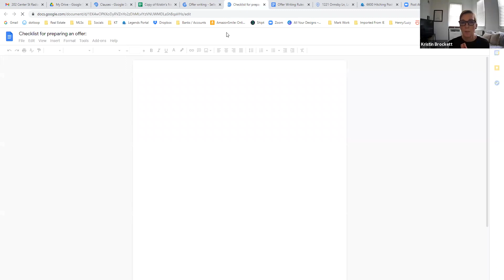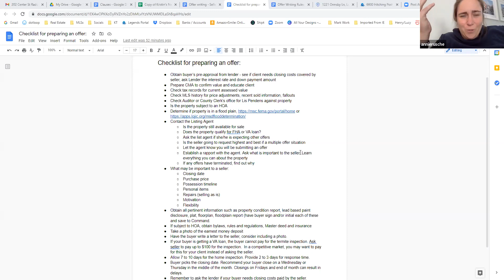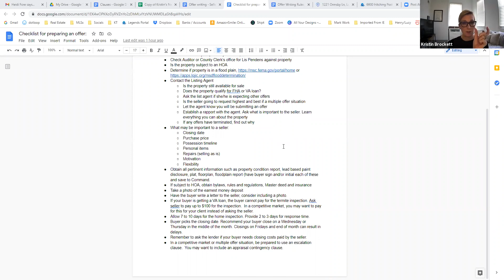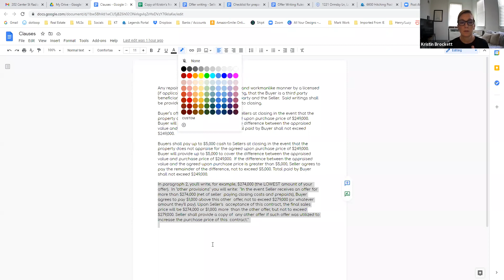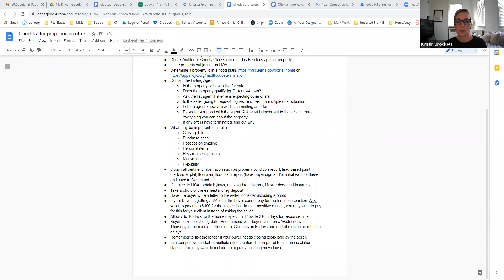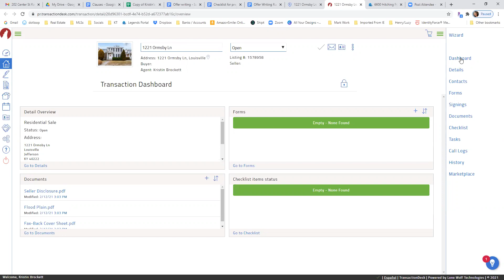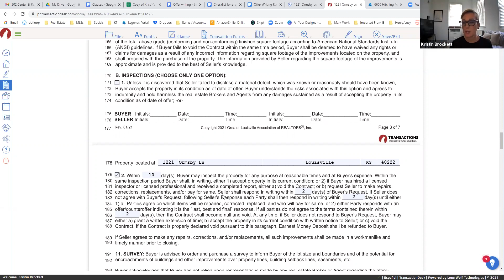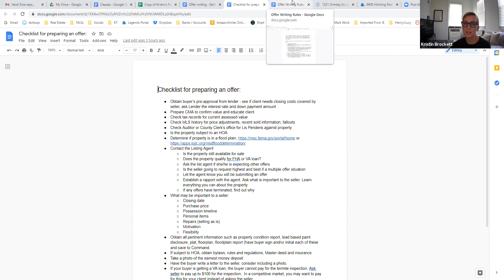Contract Writing Workshop 2 12 21